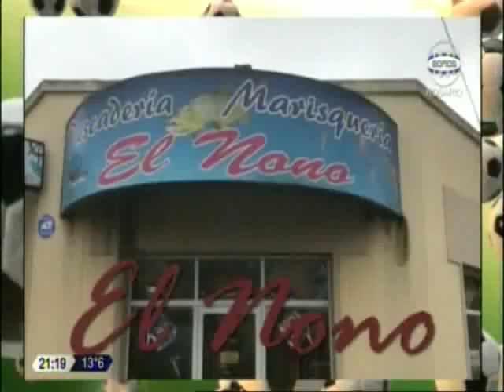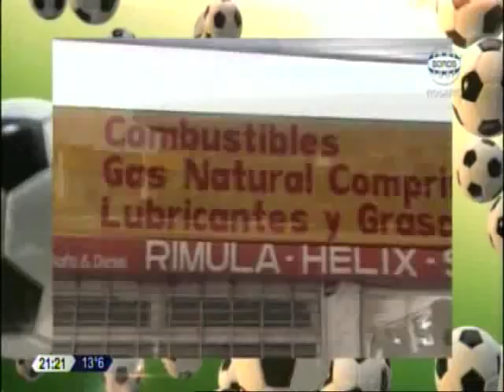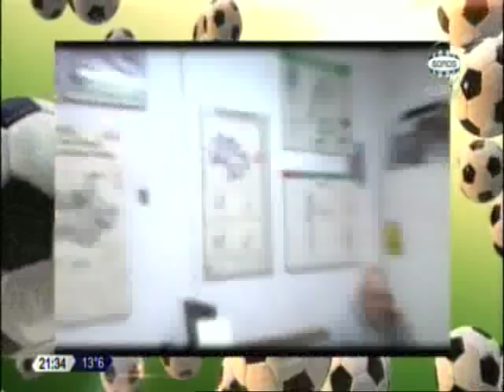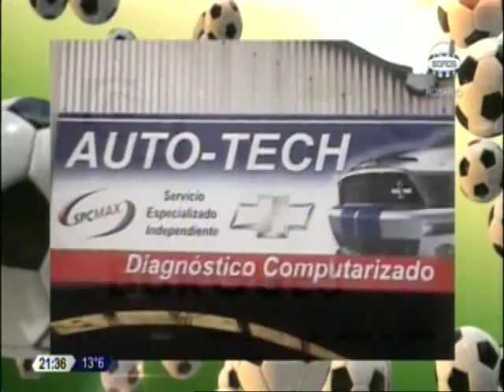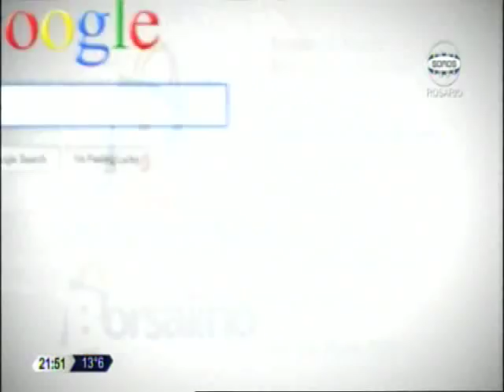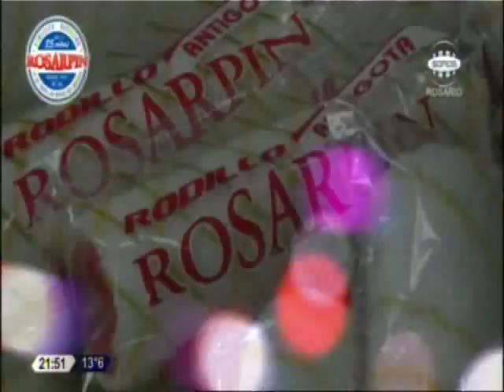DEX3 - Programa emitido el 07/08/18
Hoy en DEX3 se hablará de las declaraciones de Marco Ruben y del comienzo de la Superliga.

¿Ruben se queda o se va? ¿Central se retiró del mercado de pases?

En Newell's, ¿como esta la situación de Mauro Formica y llegará algún refuerzo más?

Además, la picada al final y mucho más...